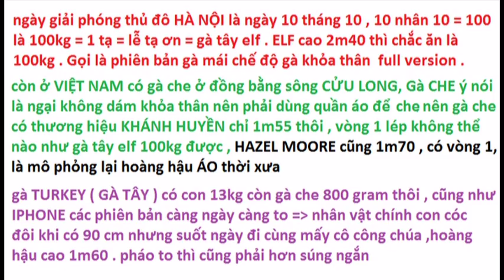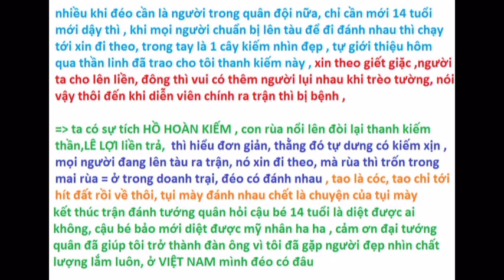Sự thật của sự tích RÙA đòi KIẾM tại HỒ GƯƠM nhân ngày kỷ niệm giải phóng thủ đô